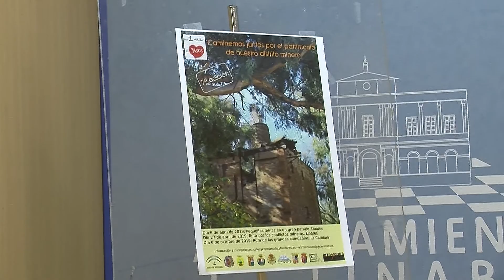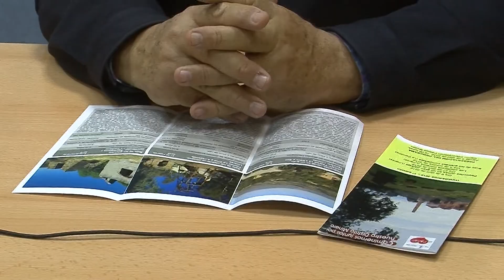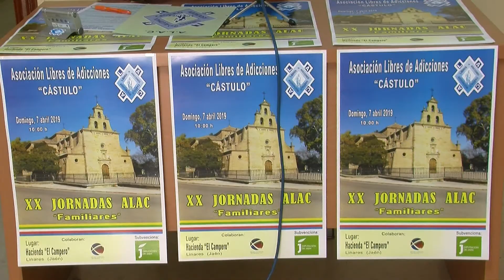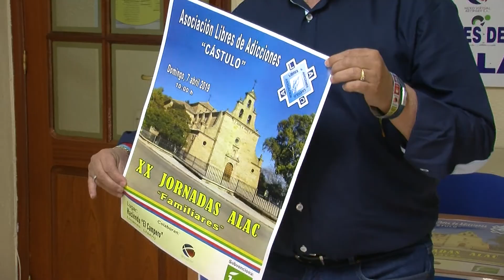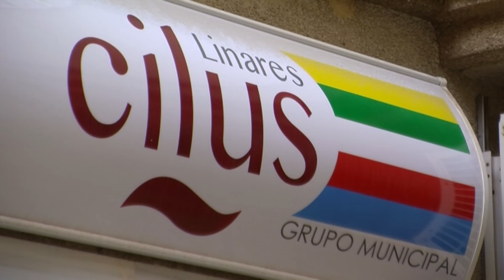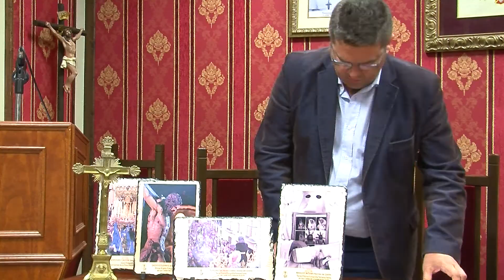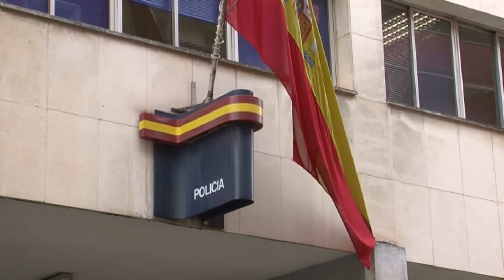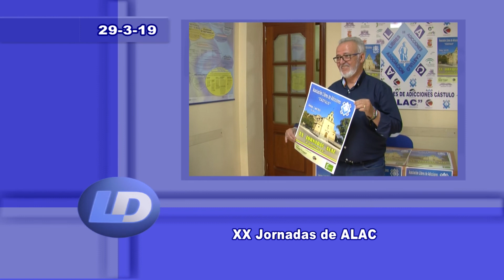Linares al día 29-3-19